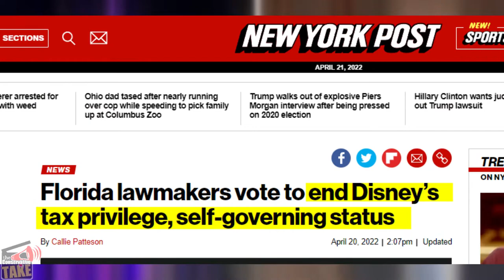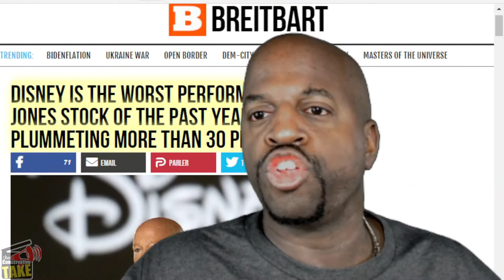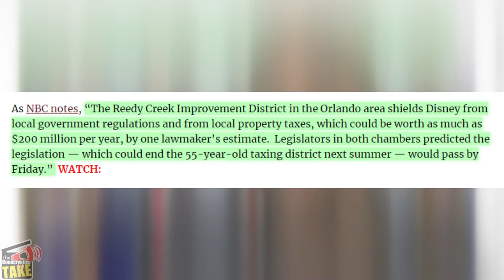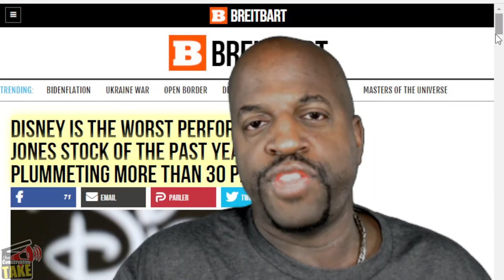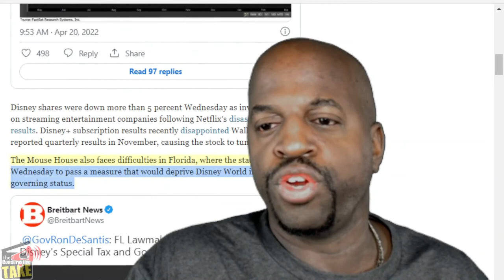Florida Senate & House PASSES bill | end to WOKE Disney special status?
Florida Senate PASSES bill | end to WOKE Disney special status? | Florida Senate passes bill to eliminate Disney special status.

GTTR: @TCT_USA
Rumble: @TCT_USA